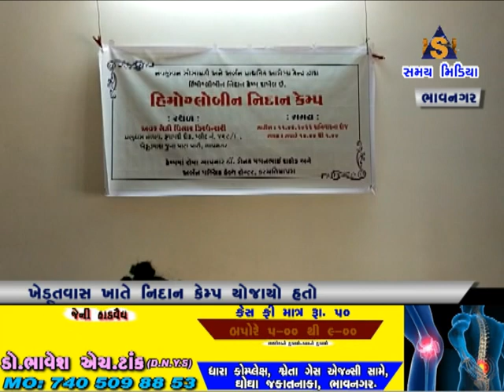ખેડુતવાસ ખાતે નિદાન કેમ્પ યોજાયો હતો